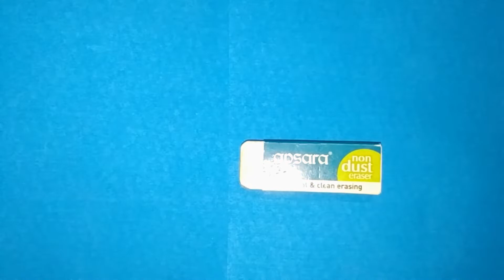Diy Eraser Decoration😍 | Craft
Hello Guys I'm Debosruti & my mother Dipika,from West Bengal, India🇮🇳.we will daily upload ancient beauty recipes, recycle waste thing, decorations, art, Beauty,Diy,Craft, product review,asmr,unboxing related videos.

Support Us
Take Care